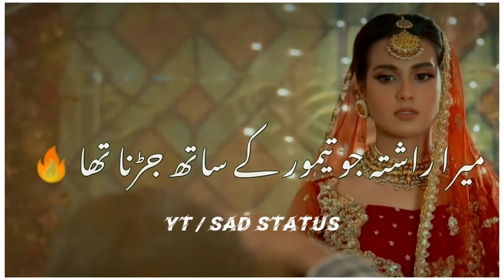🥀 Khuda aur mohabbat status 💔|| Deep Lines Status 💔 Sad Status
🥀 Khuda aur mohabbat status 💔|| Deep Lines Status 💔 Sad Status#khudaaurmohabbat